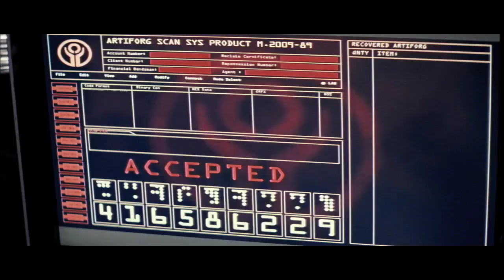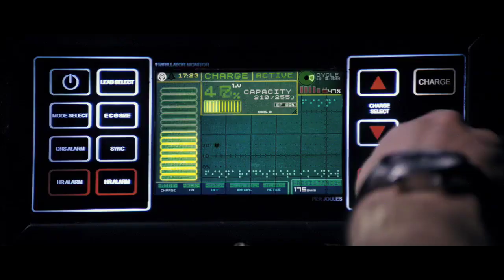Repo Men 2010 online greek subs Official® Trailer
Στο κοντινό μέλλον, οι άνθρωποι έχουν τη δυνατότητα να επανακτήσουν την υγεία τους, αγοράζοντας τεχνητά συνθετικά όργανα για μεταμόσχευση. Κάτι τέτοιο τους κοστίζει πάντα πολύ ακριβά, μιας και αν δε μπορέσουν να αποπληρώσουν το υπέρογκο ποσό αγοράς του τεχνητού μέλους προς την προμηθεύτρια εταιρεία, αναλαμβάνουν οι ανελέητοι REPO MEN να πάρουν πίσω το χρωστούμενο μέλος με βία και ολέθριες συνέπειες για τους οφειλέτες. Ο Τζουντ Λο είναι ο Ρέμι, ένας από τους καλύτερους άνδρες της στυγνής ομάδας, μέχρι τη στιγμή όπου οι ρόλοι θα αντιστραφούν και από διώκτης θα γίνει διωκόμενος. Αδυνατώντας να πληρώσει το τίμημα για τη δική του τεχνητή καρδιά, ο πρώην συνεργάτης του, Τζέικ αναλαμβάνει να «τακτοποιήσει» τους ανοιχτούς λογαριασμούς μαζί του.

Σκηνοθεσία: Miguel Sapochnik
Σενάριο: Eric Garcia Garrett Lerner
Ηθοποιοί: Jude Law, Forest Whitaker, Alice Braga,
IMDb 6.3/10
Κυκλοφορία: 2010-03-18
Χώρα: CA, US
Γλώσσα: English
Διάρκεια: 111
Προϋπολογισμός: $32,000,000
Έσοδα: $18,409,891